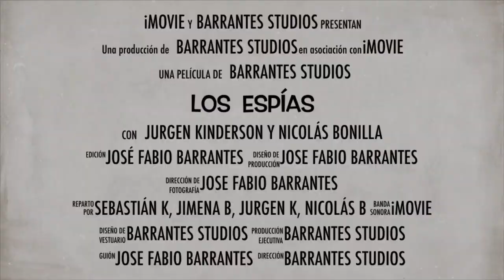Trailer Los Espías (BARRANTES STUDIOS)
Una producción de BARRANTES STUDIOS